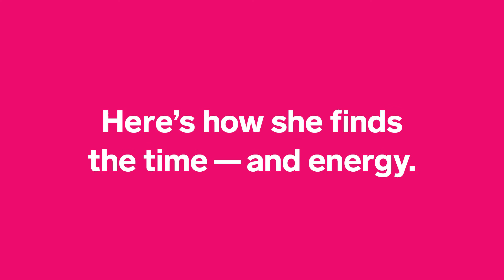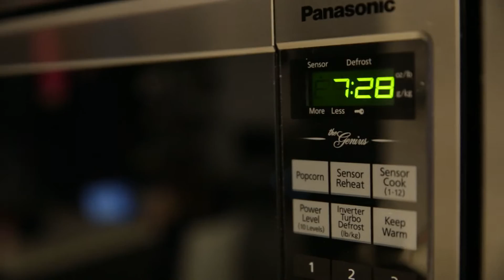How to find time for daily exercise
Chatelaine social media editor Haley Overland wakes up at 5 a.m. for her daily yoga practice. Here's how she does it — and how you can too.